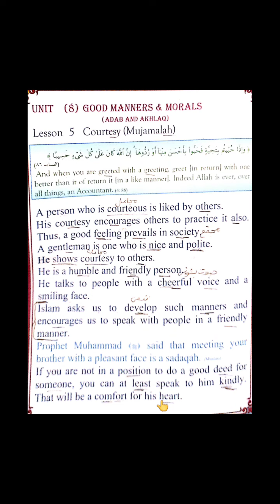Lesson 5 Courtesy